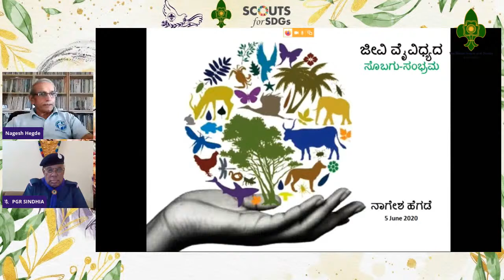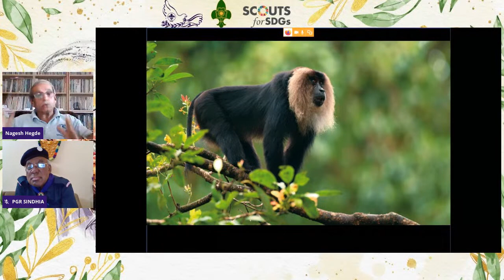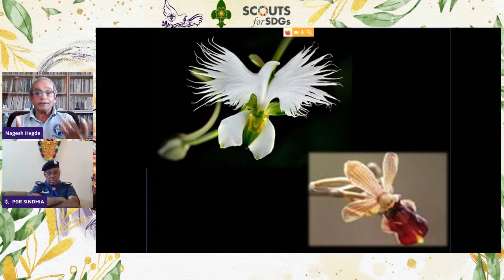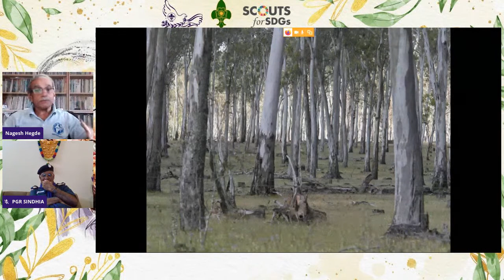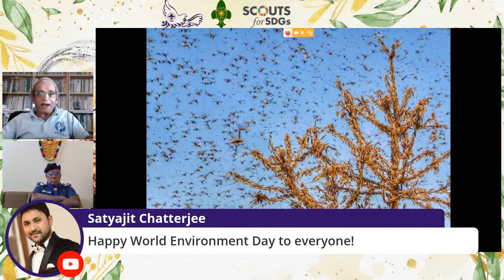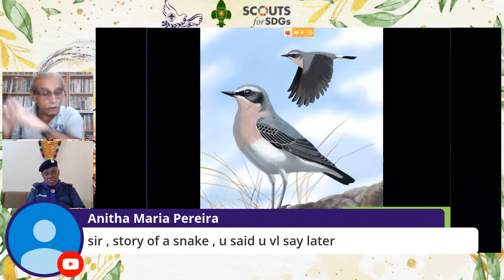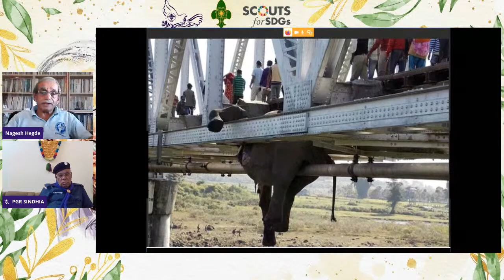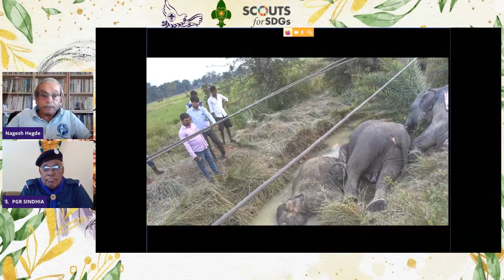A Talk about BIODIVERSITY by Mr. Nagesh Hegde